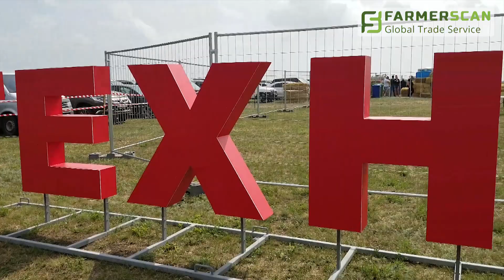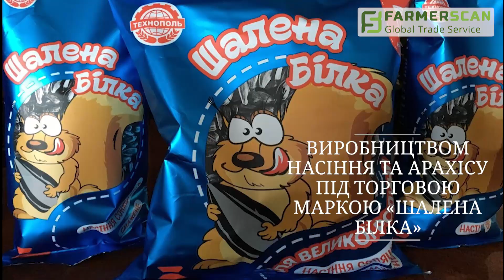Український холдинг «ВК Технополь» відсвяткував 10-літній ювілей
Агрохолдинг «ВК Технополь» відсвяткував 10-літній ювілей, 27 липня у Кіровоградській області, селі Федерівка.
Під гаслом «10 років успіху», компанія представила здобутки у сферах виготовлення техніки та обладнання для агробізнесу. Також холдинг займається вирощування сільськогосподарських культур, виробництвом насіння та арахісу під торговою маркою «Шалена білка» тощо.
Для гостей свята була підготовлена насичена розважальна програма. Музичні виступи, розіграш лотереї, шоу стронгменів, авіашоу від льотної школи,– далеко не повний перелік заходів, присвячених ювілею «ВК Технополь».